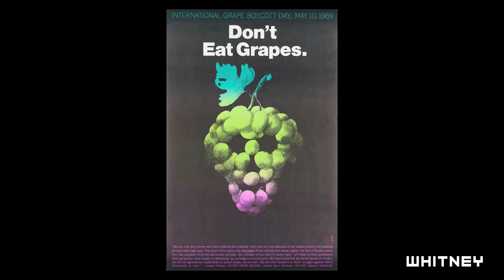Sinister Pop: Milton Glaser, Don't Eat Grapes, 1969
In this video, graphic designer Milton Glaser discusses his poster Don't Eat Grapes (1969), on view in the exhibition Sinister Pop.